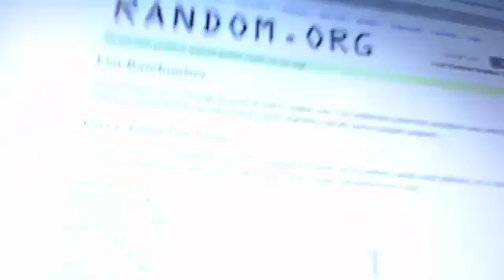2016 Panini Prizm Euro Full Case Team Break 2-28-17 PYT #15 Random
2016 Panini Prizm Euro Full Case Team Break 2-28-17 PYT #15 Random - Captured Live on Ustream